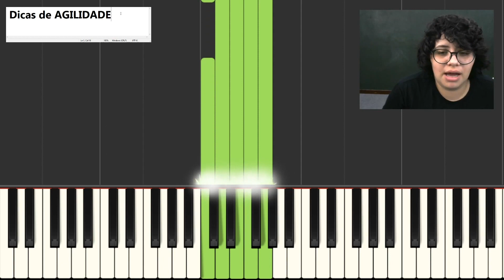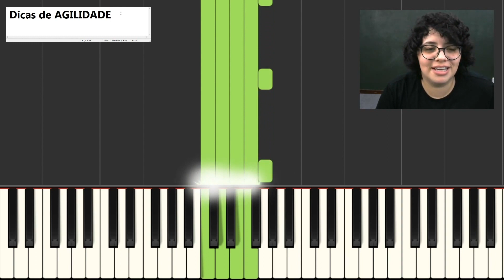GANHE AGILIDADE COM REPETIÇÕES | Aprenda Teclado